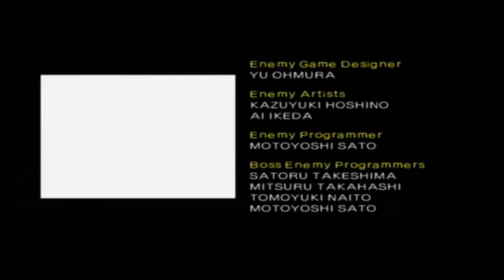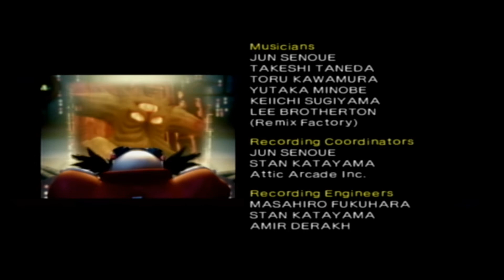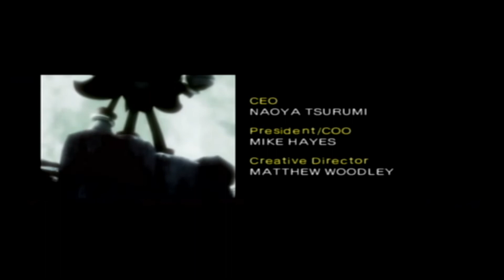Shadow The Hedgehog Let's Play Part 22 Black Doom Part 3 But First We Search For Him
And we'll find him